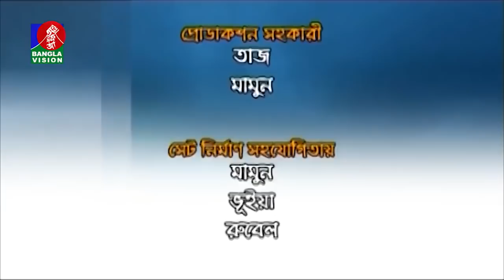Long March I লং মার্চ I EP 114 I Mosharraf Karim, Akhomo Hasan, Tisha I Bangla New Natok 2021